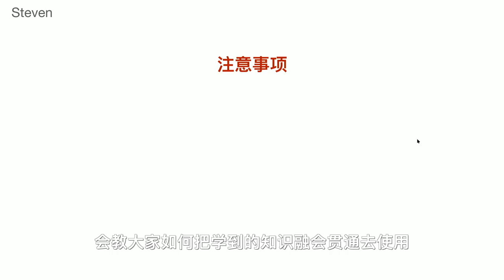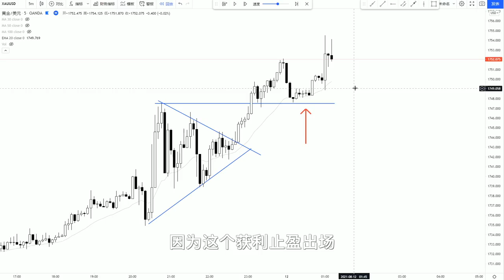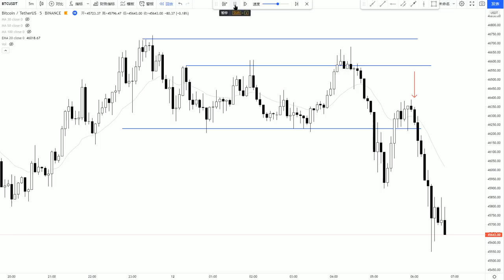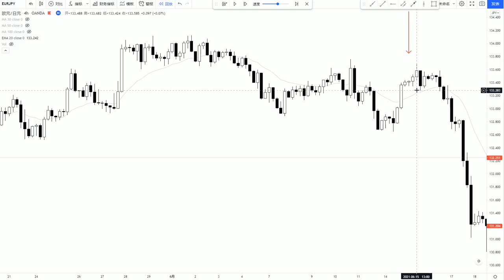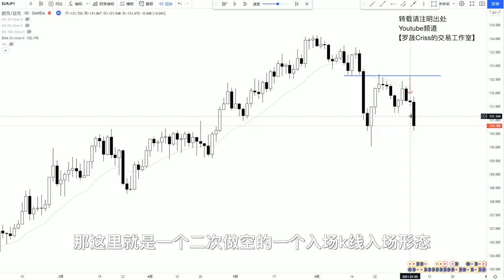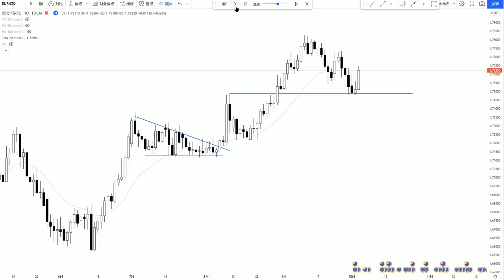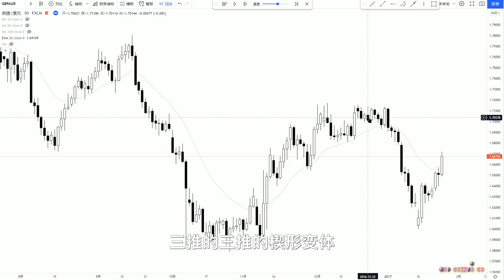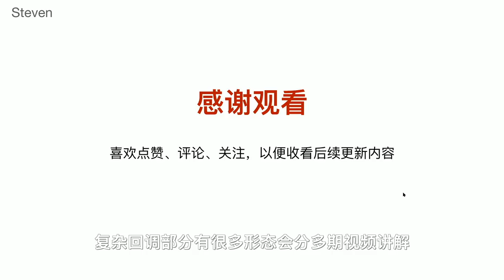[Steven]价格行为, 趋势的简单回调, 趋势追踪的最佳入场方式, 03 Price Action 技术分析教学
这是一个系列视频，本期视频为第3个视频。形态与结构篇的第一节课。

价格运动总是重复着一些固定的行为模式，如果你能掌握这些模式，
对你的读图和操盘都有很大的帮助。

本视频的内容是趋势的简单回调。

通过这系列视频，我们详细讲解如何在K线图中识别多空强弱力量，主力的动向。